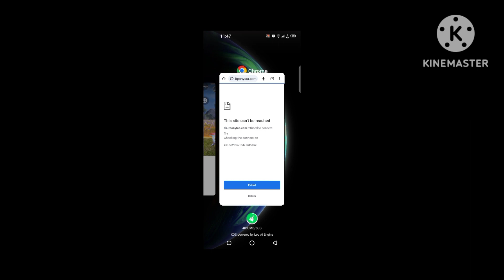Pro Vs Noob Free Fire Gameplay Video.